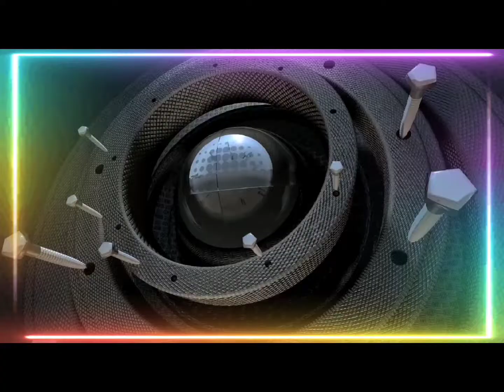Good News! Philippine Army received 15 units Israel made Armored Mortar Carrier (AMC)15M125A2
Philippine Army Defense System
News and Information
News and Vlog